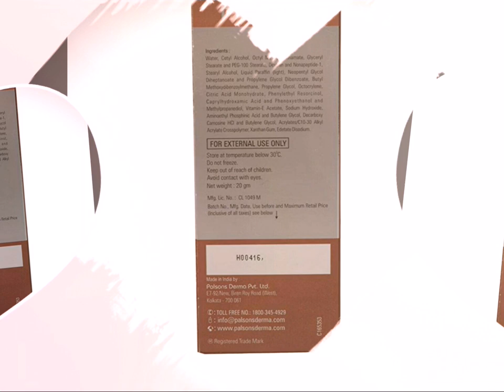Fairlite cream गोरा करने में कितनी असरदार है , लेने से पहले जान ले । by be Alert product reviews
be Alert product reviews
bealertproductreviews

Thnks for watching 🙏